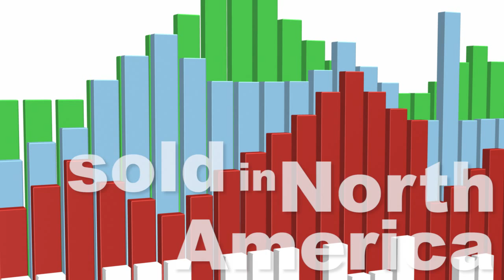Selling Your Home - Ronna Beecher - Listing Video